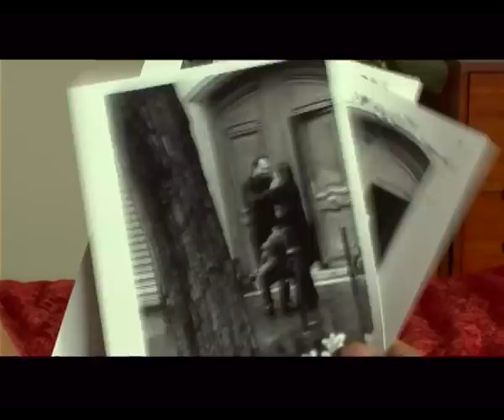GHISLAIN DEVO & LAETITIA FOURCADE - UN MONDE A PART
CLIP DE LA CHANSON "UN MONDE A PART"
BO DU COURT-MÉTRAGE "ENTRE PARENTHÈSES" (2004).